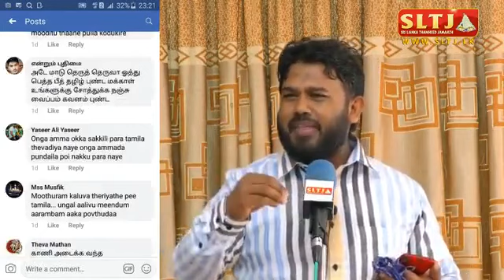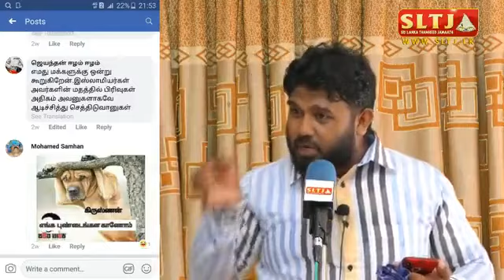இலங்கையில் உருவெடுத்து வரும் தமிழ் இனவாதம்.!